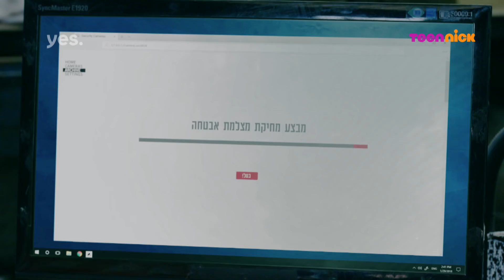כדברא 2: הרגעים הגדולים - לוק מזייף פריצה | טין ניק